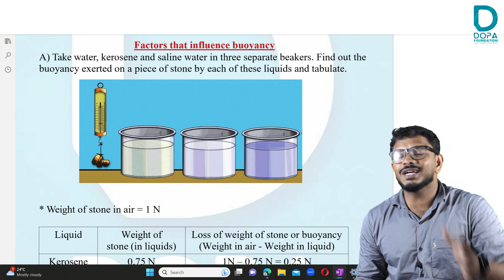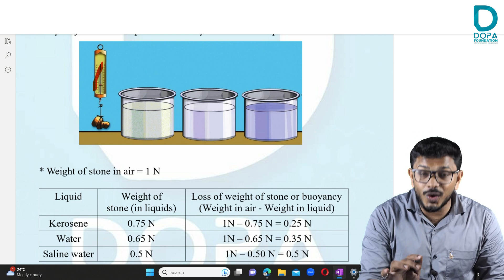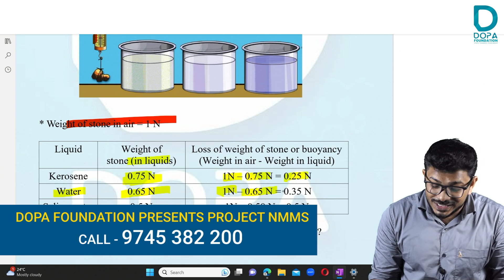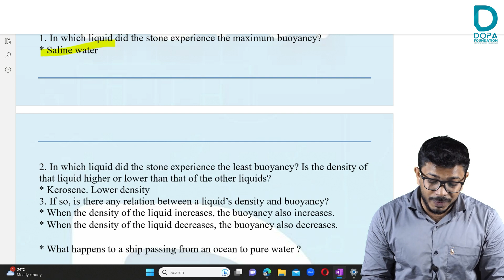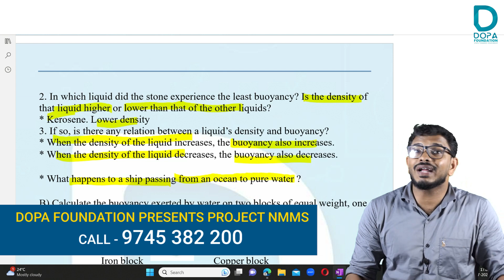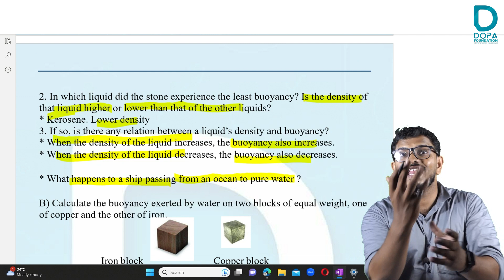FACTORS INFLUENCING BUOYANCY - DENSITY OF THE LIQUID - DOPA FOUNDATION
In this video, our faculty explains how the density of the liquid influences buoyancy. The topic is simplified and explained in the easiest way possible.

✨Join DOPA FOUNDATION Class 9 WhatsApp community

🔥 LEO BATCH - 9th ONLINE TUTION 🔥

Admission Details

📍 STATE, CBSE Syllabus Recorded Classes 🔥
📍Chapter Wise Question banks💪
📍Self evaluation technique 🌟
📍 Mentorship 👭👫
📍24×7 Doubt Clearance📝
📍Live sessions 🎯

dopafoundation dopa team#dopa#9thSTD#exam#biology#chemistry#physics#maths#social#2024